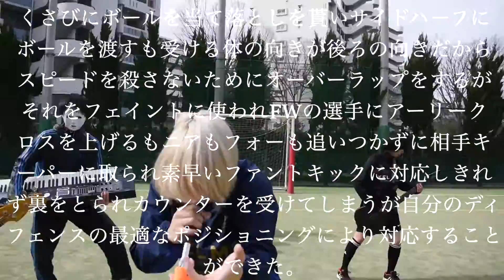F.I.F.A/すごいバンド名にしたかった。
作詞/りーぺ
作曲/ぼあ先輩 りーぺ
REC&MIX/ウィル
MV制作/りーぺ

2020年開始から初のワンマンライブまでの「MV22個大放出作戦」
18/22本目。

【初ワンマンライブ「十代最後の夜遊びを」
2020/2/22 @吉祥寺Planet K
チケット各種eプラスにて販売中！！】